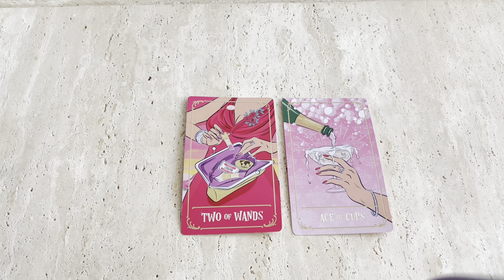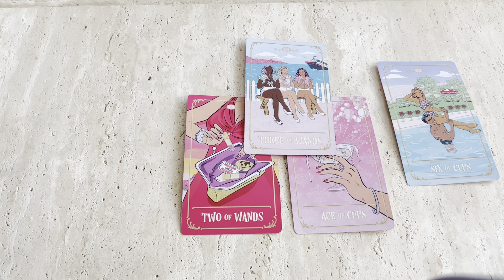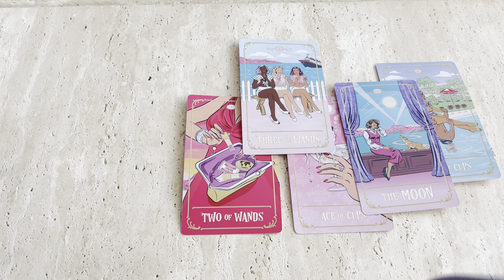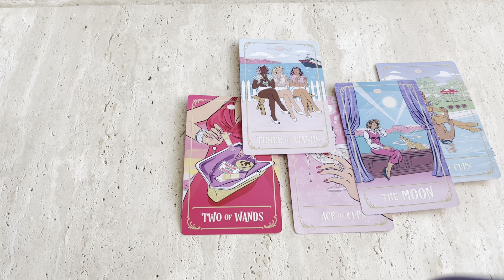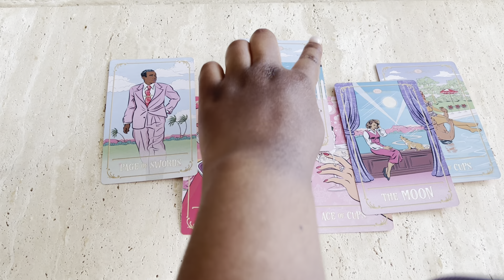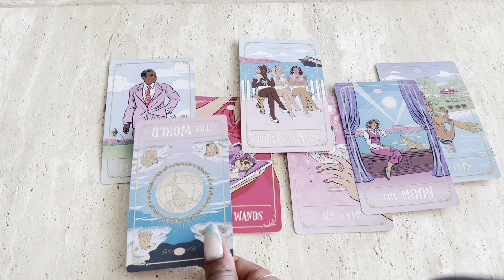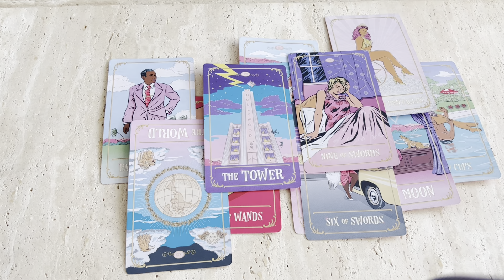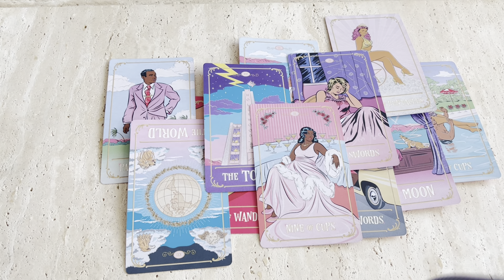LIBRA | THEY CAN'T STOP FANTASIZING ABOUT YOU | APRIL TAROT READING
Libra: Monthly Love Tarot Reading